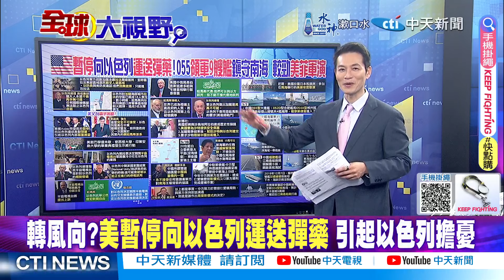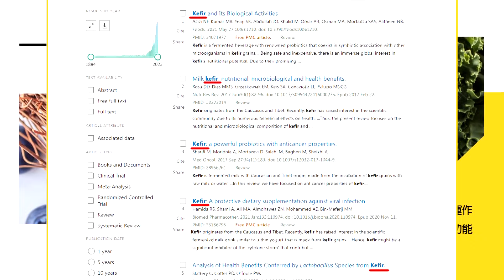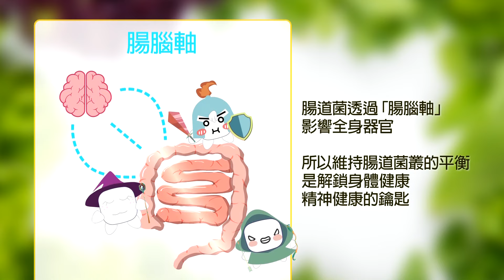以色列告知打拉法!拜登還要選嗎?｜美暫停向以色列送彈藥!郭正亮:演戲【全球大視野】@全球大視野Global_Vision